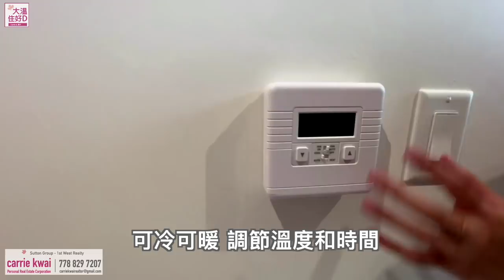温哥華巿中心'凱旋門' The ARC 2,223尺Penthouse + 兩房示範單位 - 第一集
The Arc by Concord I Penthouse + 特色兩房單位

今集帶大家連續睇兩個在溫哥華巿中心的示範單位,第一個是整個樓盤的頂層28-29樓Penthouse示範單位,三房一Den。再參觀一個特色兩房的示範單位。大家如果得閒可以一齊睇睇。

1: Penthouse單位
樓盤名稱：The Arc
發展商：Concord Pacific
單位面積：2,223尺 3 bed+ 1 Den+ 3.5 Bath+ Double garage
露台面積：394尺
管理費：$ 1,175/ 月
地稅：$ 11,100/ 年
年份：2019年全新樓
地址：87 Nelson Street, Vancouver
朝向：向西南
曾經掛牌：CAD $5.78M

2: 兩房特色單位
發展商：Concord Pacific
掛牌價：$1,259,000 CAD
單位面積：791尺 2 Bed+1 Den+2 Bath+1 Parking
露台面積：50尺
管理費：$ 415/ 月
年份：2019年
朝向：向東

Carrie係溫哥華地產經紀，做現樓/樓花同租務，基仔就做裝修同房屋維護。呢個page係我地想同大家分享下，喺大溫點樣可以住好D?

微信：carriekwai
所屬地產公司：HomeLand Realty